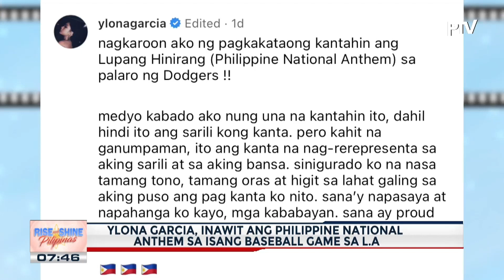TALK BIZ | Ylona Garcia, inawit ang Philippine National Anthem sa isang baseball game sa L.A.